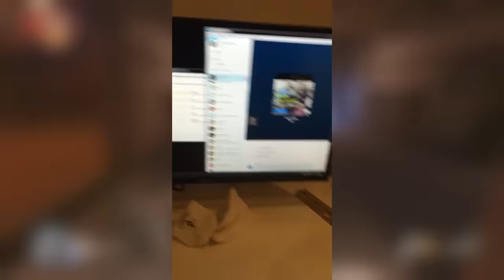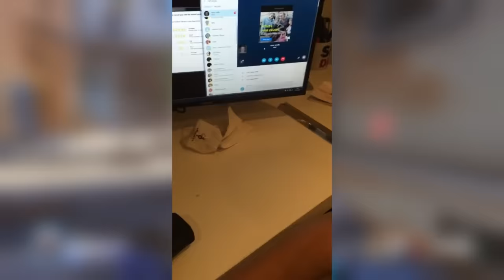Greatest Rap Crew Ever - Smithy Boy & Crew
Smithy boy and his crew are true British heroes.

Game: Overwatch